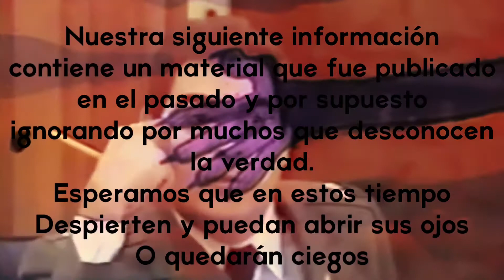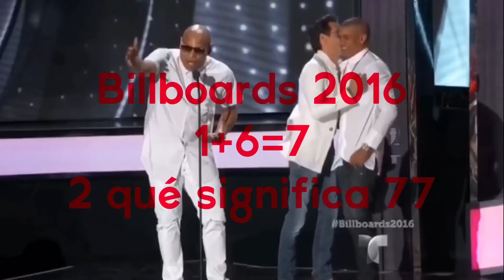7-16-2020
Se empieza formar el rompecabezas 🧩